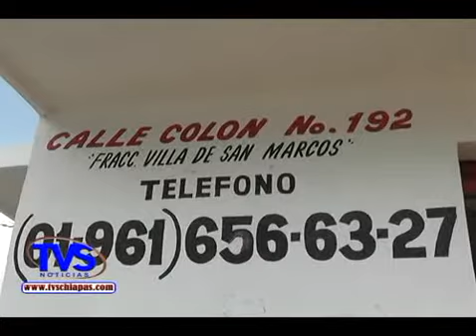TVS Chiapas.- Gran inauguración. Club chevy villas San Marcos, Tuxtla Gutiérrez Chiapas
Gran inauguración. Club chevy fraccionamiento villas San Marcos, Tuxtla Gutiérrez Chiapas